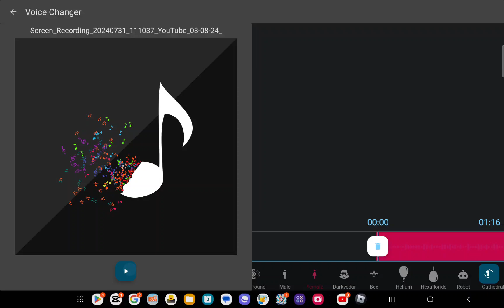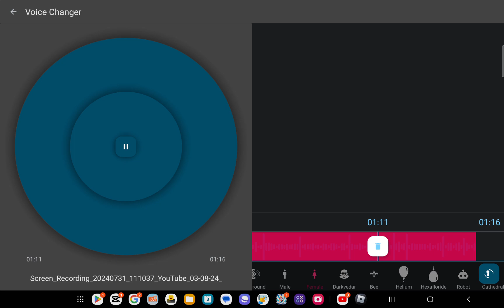blox fruits but more relaxing